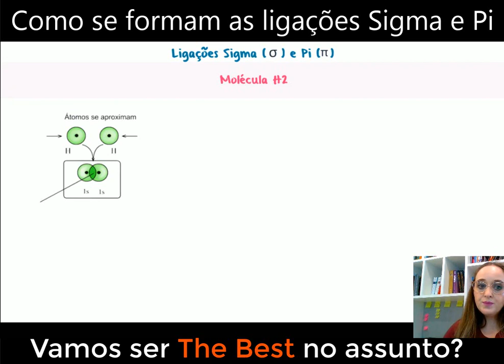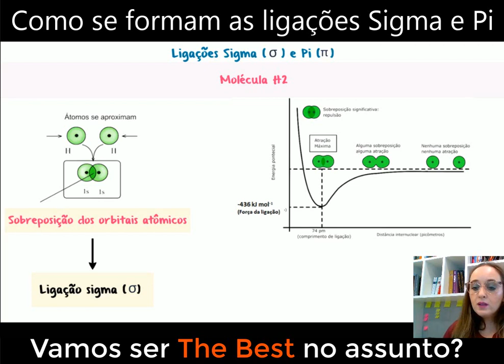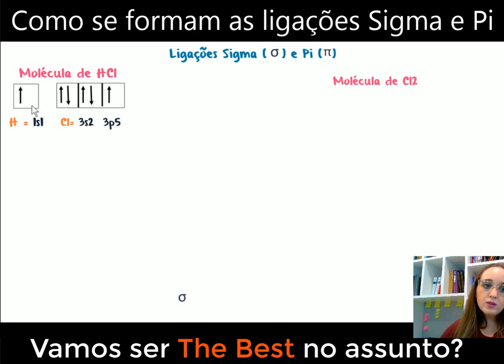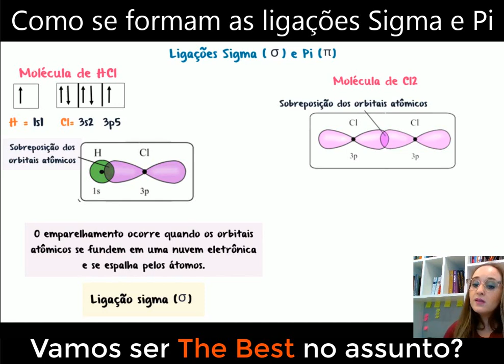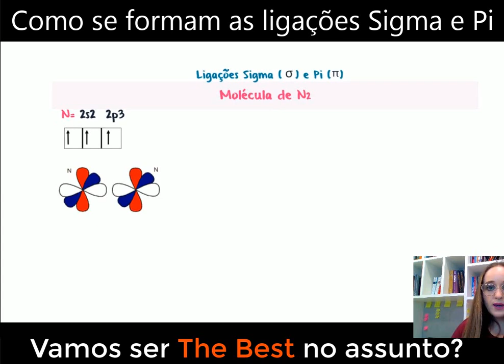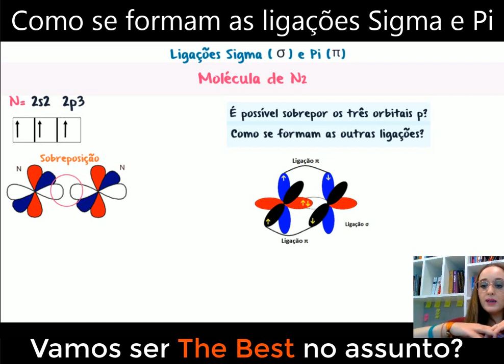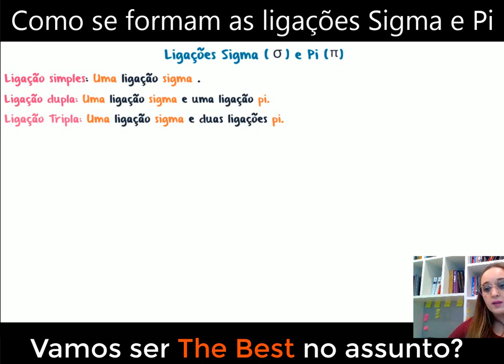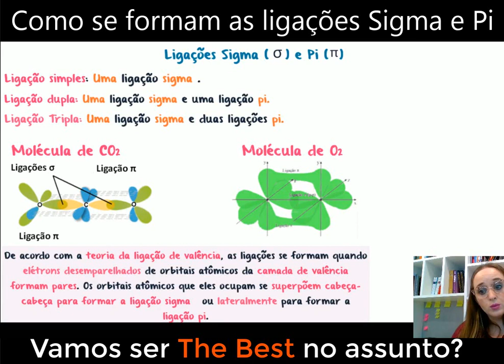Como se formam as ligações sigma e pi - Teoria da Ligação da Valência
Bem-vindo ao nosso canal, onde exploraremos os fundamentos das ligações sigma e pi, as forças que mantêm as moléculas unidas. Neste vídeo esclarecedor, mergulharemos no mundo da química molecular, explicando como as ligações sigma se formam por meio do compartilhamento de elétrons entre átomos, proporcionando estabilidade e força estrutural. Além disso, revelaremos a intrigante natureza das ligações pi, nas quais os elétrons são compartilhados de forma lateral, criando sistemas conjugados e propriedades únicas. Prepare-se para expandir seu conhecimento sobre ligações químicas e descobrir a beleza e complexidade das ligações sigma e pi. Não deixe de se inscrever para não perder os próximos vídeos e aprofundar ainda mais seus conhecimentos sobre química e ciências afins. Vamos explorar o mundo fascinante das ligações sigma e pi juntos!